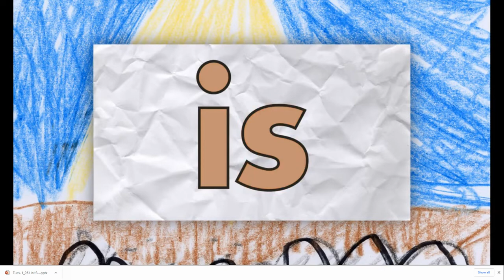Heidi Songs - HFW is